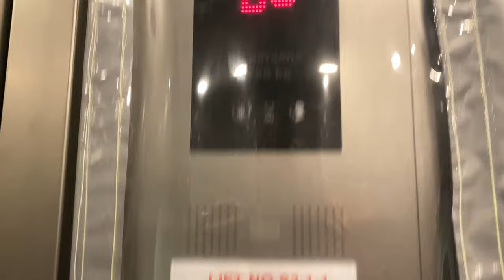KONE TRANSYS MRL @ S3.1, NANYANG TECHNOLOGICAL UNIVERSITY [LIFT 1]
Despite what Kone mentions about their TranSys going only 1 m/s (or 60 m/min), they secretly offer a faster version at 1.6 m/s (or 96 m/min). NTU so happens to choose Kone to replace their older Toshiba freight lifts with their Transys MRLs, and so have the chance to get the faster version.